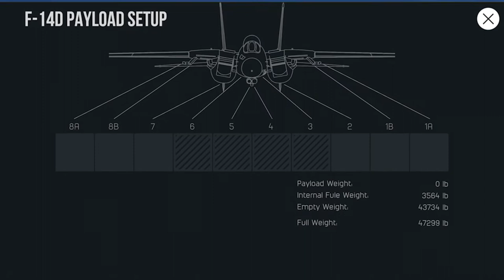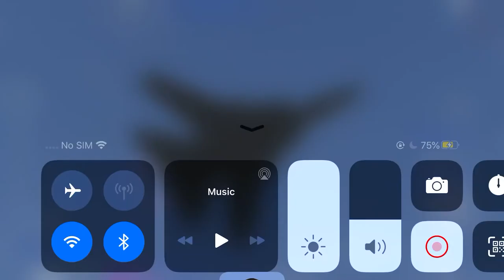F-14/C TomCat CarrierLandings HD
Soooo I finally decided to make a video on this amazing Aircraft, if you own this game BUY IT. It plays like no other aircraft in the game and the nostalgic value alone is enough to earn it a purchase